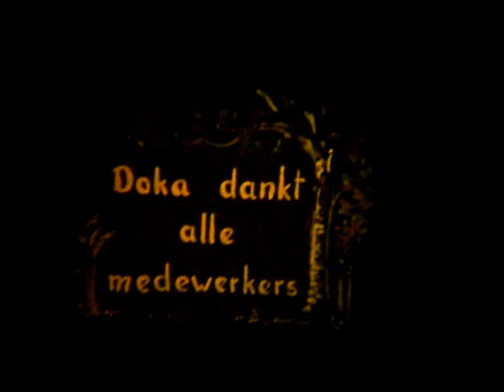Van graanhalm.......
Film over het verweken van graanhalm tot teen volwaardig brood